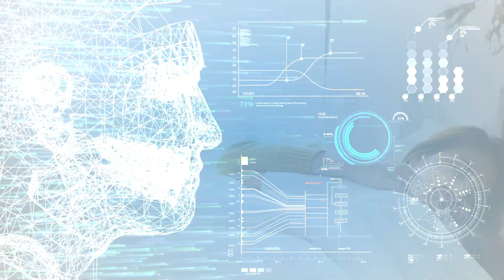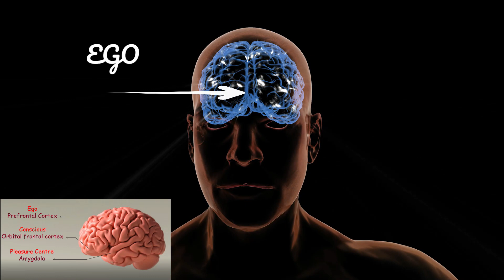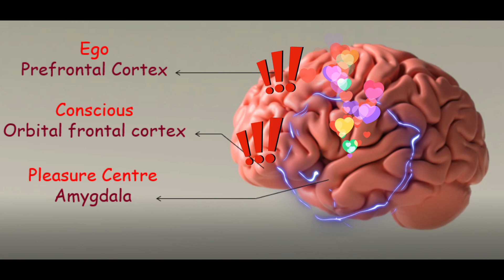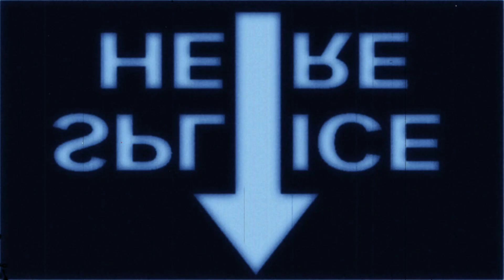Why Do We Dream? | Best Learning Videos | Big Questions TV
This video gives you a comprehensive view of both sleep and dream. This is a great subject of interest for many scientists around the world - some leading modern research showing a deeper understanding of what goes on inside the brain when you sleep and dream.

What's going on when we are dreaming is that the brain as opposed to the mind is going through the events of our days and recalling memories and trying to find associated memories from other times in our life that might be relevant. The brain is looking for ways to put things together. That is why most of the time our dreams give us a sense of meaning and value when we try to share them with others.

Credits & Attribution:

1. Credit attribution to Radu Bercan/shutterstock.com for the image -
VIENNA, AUSTRIA - AUGUST 08, 2015: Sigmund Freud Figurine At Madame Tussauds Wax Museum.

2. Credit attribution to Dennis Jacobsen/shutterstock.com for the image -
Bar-tailed godwit (Limosa lapponica) in flight in its natural environment in Denmark

3. The following videos clips are obtained from Videezy.com (Videezy Standard License apply)

a rel="nofollow" target="_blank" href=" Stock Videos by Videezy.com/a

a href=" Free Stock Footage by Videezy/a

a rel="nofollow" target="_blank" href=" Broll by Videezy/a

a href=" Video by Videezy!/a

a href=" Stock Footage Provided By Videezy/a

a href=" Footage by Videezy/a

a rel="nofollow" href=" Broll by Videezy.com/a

a href=" Broll by Videezy/a

a target="_blank" href=" footage by Videezy/a

a href=" B-Roll provided by Videezy!/a

a target="_blank" href=" B-Roll by Videezy!/a

a rel="nofollow" href=" B Roll provided by Videezy!/a

a href=" Stock Footage by Videezy.com/a

a href=" B Roll by Videezy/a

a href=" Stock Video Footage by Videezy!/a

a href=" Stock Videos by Videezy!/a

a target="_blank" href=" Stock Footage by Videezy/a

a href=" provided by Videezy/a

a target="_blank" href=" provided by Videezy!/a

a href=" videos by Videezy!/a

a href=" Stock Footage by Videezy/a

a target="_blank" href=" Broll by Videezy/a

a target="_blank" href=" Stock Videos by Videezy/a

4. The content of this video "Why we dream?" is studied and taken from different sources found in the free web searches. The learnings are inspired by World Science Festival, Michio Kaku and other relevant content available in YouTube.